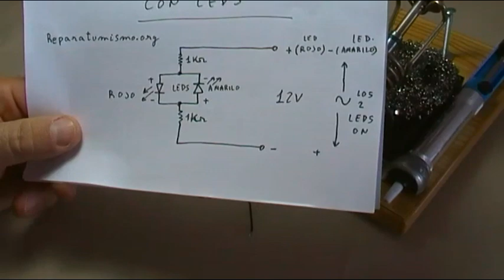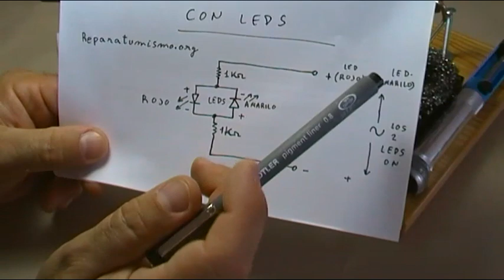COMO SABER SI UN VOLTAJES ES AC ó DC - CON UN DETECTOR CASERO PARA 12V CON LEDS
En referencia a un diseño anterior, donde veíamos como comprobar si un voltaje de 12 V es de AC Corriente Alterna o de DC Corriente Continua, (sirve para otros voltajes recalculando la resistencia o cambiando la bombilla).

Me pedisteis si dicho circuito se podía realizar con LEDS  y que mostrase el paso a paso, si se puede realizar, pero  en lugar de diodos 1N4007 usamos leds y  resistencias DE 1 K OHMS 1000 OHMS al ser para 12 V,  aquí lo tenéis.

Si te ha gustado el vídeo o te ha sido de utilidad no dejes de visitar la web autor: Carlos L.
La misma está dedicada a ELECTRODOMESTICOS - ELECTRONICA - ELECTRICIDAD - AIRE ACONDICIONADO - TDT - HERRAMIENTAS  DE CONSTRUCCION CASERA - FONTANERIA Y DIVERSAS REPARACIONES DE LA VIVIENDA - CURSOS DIDACTICOS.